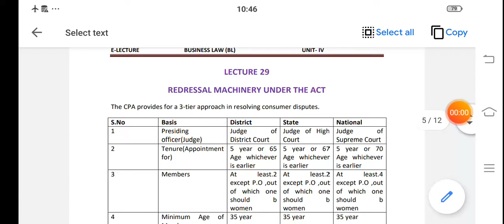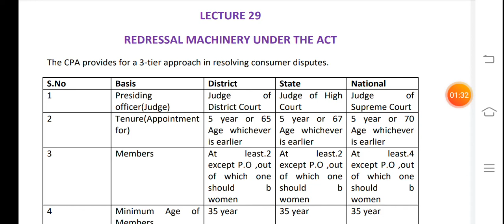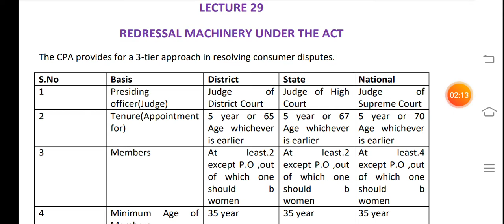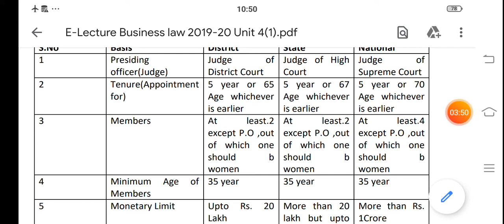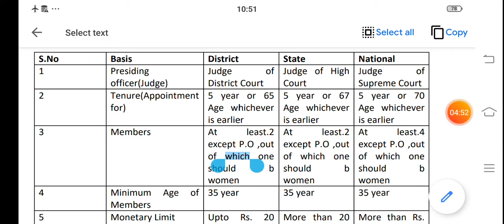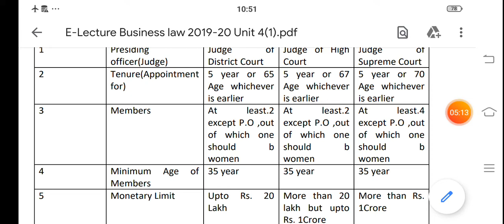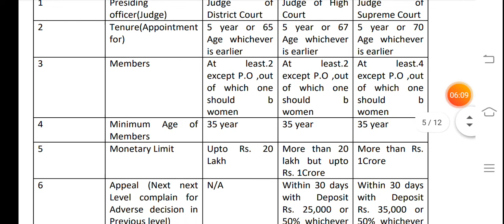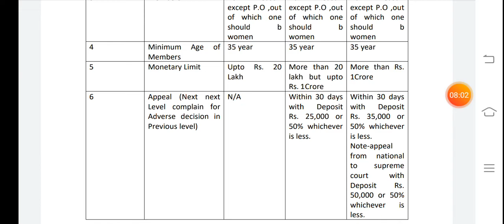Redressal Machinery under Consumer Protection Act